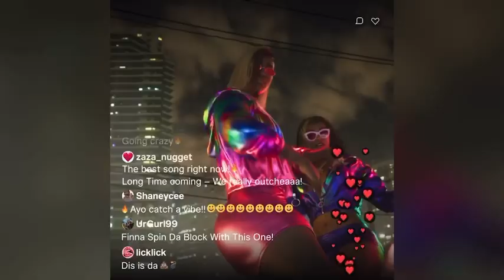GTA 6 [trailer 1] OFFICIAL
Grand Theft Auto 6 the official trailer